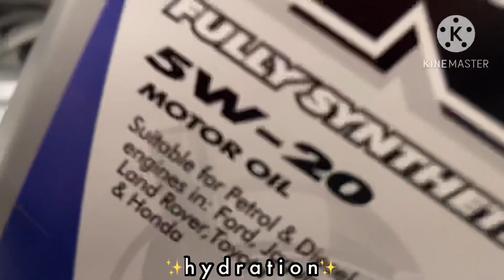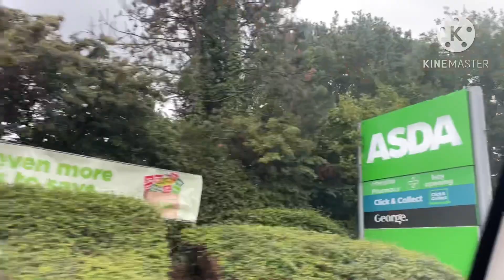being an idiot in asda (part 1)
my brain feels like it’s in a microwave

—socials—